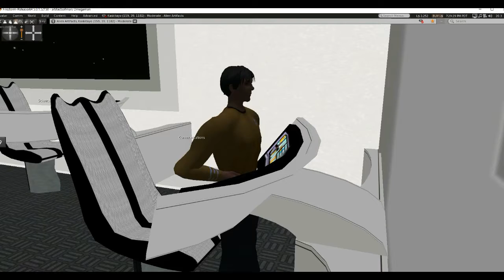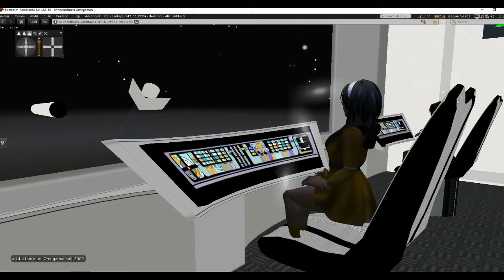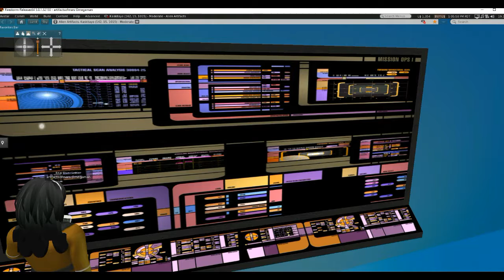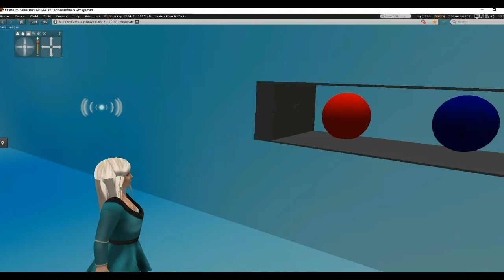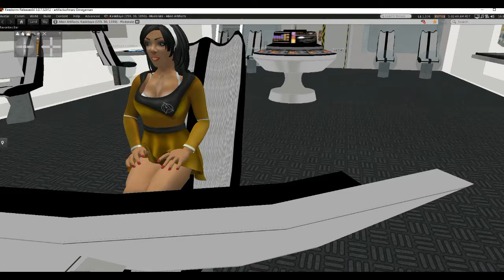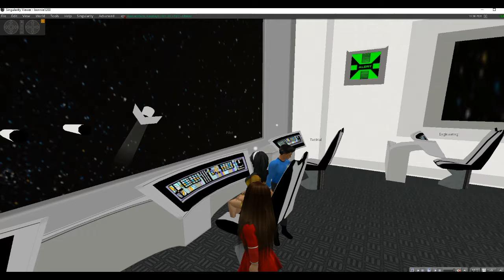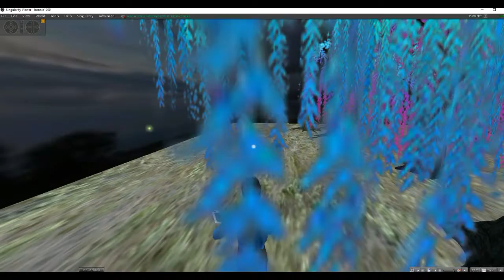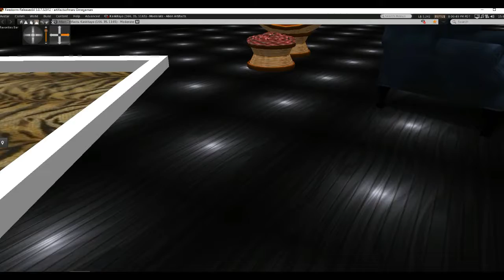Mars Station: Alien Genesis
An alien planet that was deflected in the other timeline is headed toward earth, and the cadets must weigh using an antimatter bomb to stop it. Meanwhile, signals from the area of the Phobos monolith cause them to investigate it. The find much more than expected.   When the planet hooks around Jupiter, putting it on a trajectory that will cause it to orbit in the same path as Earth,  Phobos launches a spacecraft, with Discovery in hot pursuit.
   The planet is being prepared by an as of yet unnamed alien race, apparently for colonization. As Discovery pursues it, they land on the planet, seeing an alien landscape that is a sight to be beheld.
    Jake reveals an unknown fact about himself. He is a Lakota Indian, and names the strange planet Iktomi, after a Lakota legend of a spider-trickster.
    Many thanks to both Wikipedia and the Lakota nation for the information about Iktomi.